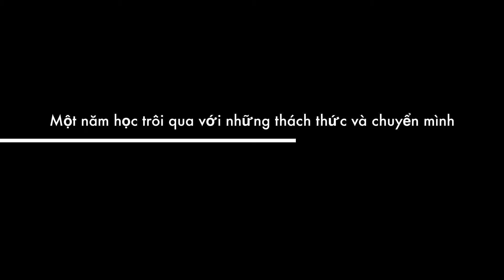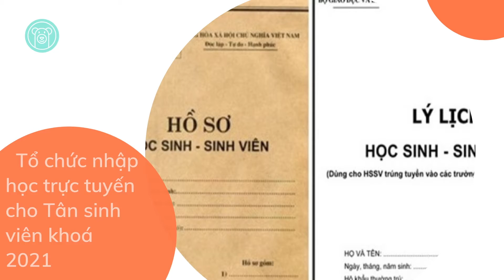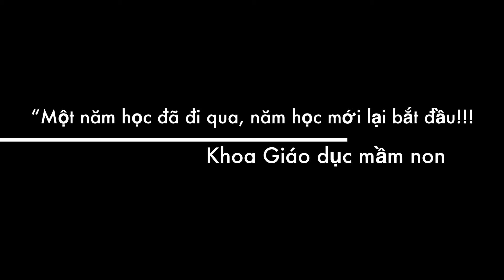Khoa Giáo dục Mầm non - 1 năm nhìn lại!! (10.2021)